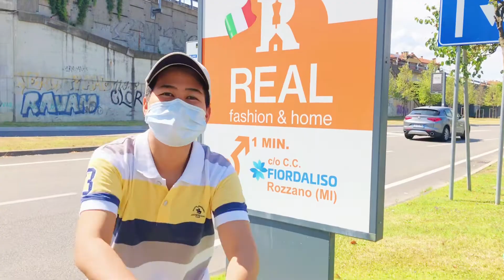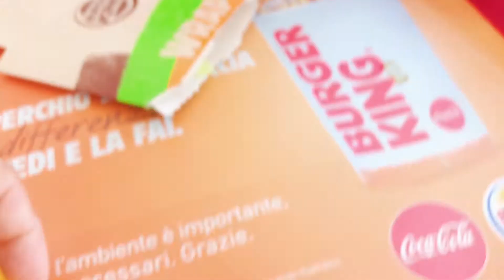SHOPPING IN DECATHLON | LUNCH IN BURGER KING | FIORDALISO ROZZANO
Ciao Yammer’s!
After 6 years nakabalik uli dito… One of the Mall in Milan,  far in my place thats why nakakatamad puntahan 😬 pero dahil medyo malapit sa partime job ko kaya sinipag mamasyal at bumili ng some essential stuffs for our incoming summer vacay by July.

ABOUT ME:
You can call me YAM . 39 years old Born in Philippines. I'm currently  living and working here in Milan Italy for 11 years now.  I'm with my wife . Yes! I am married last March 2021.
In this Channel you will find LIFESTYLE, I love TRAVELLING,  all about FOOD|MUKBANG and DRINKS  like Wines and Beer haha! Also what I do in my everyday life and my WORK here.
I like going in a Historical Places here in Italy. We all know that Italy is rich in History and lots of amazing view. FOOD in Italy is the best so I will make it sure to eat the delicacies of the place, and that would be Fun and Interesting , right?
So come on and Join me as we experience together what Italy can offer. We will both learn and see what is life here in Italy.

Grazie Mille 💛